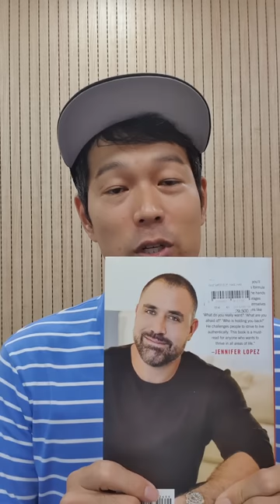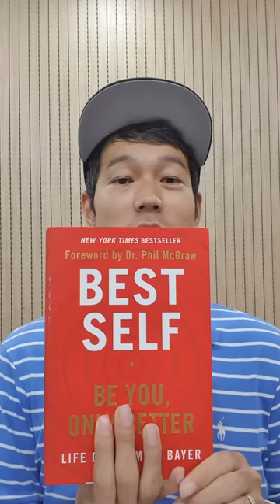간만에 발견한 최고의 자기계발서